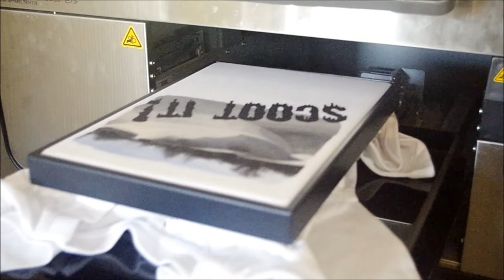Anajet dtg printing a full colour picture T-shirt of hereford skatepark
This is a short video of our anajet direct to garment printer in action. Printing a full colour photo taken picture of a part of Hereford skatepark with the add caption of scoot it for the young stunt scooter rider.
We print promotional garments for all industries. We cater for anyone who wants to start their own label as you don't have order loads in one go.